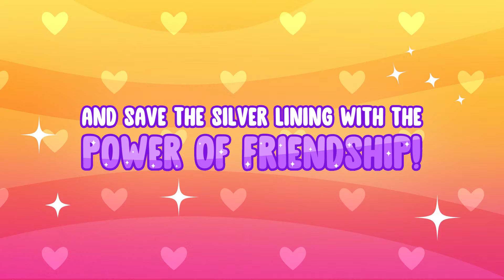Care Bears: To The Rescue - Official Teaser Trailer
Care Bears: To The Rescue is a 2D family platformer developed by Polygoat. Enter the Care Bears universe and progress through 30 levels across five worlds alone or with friends in a 4-player local co-op mode. Team up with other Care Bears and gather lots of Caring Energy in order to restore peace and happiness. Care Bears: To The Rescue is launching in 2024 for PlayStation 4 (PS4), PlayStation 5 (PS5), Xbox One, Xbox Series S|X, Nintendo Switch, and PC (Steam).